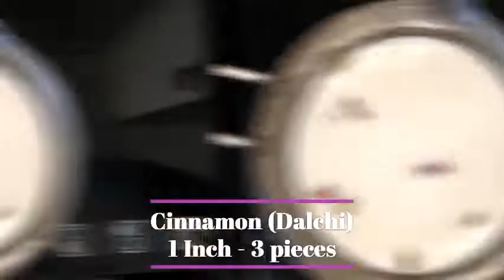How to Make Authentic Kashmiri Zafraan Kahwa | Safron Kahwa | Winter Special Kahwa | Kahwa Tea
Kashmiris and Kahwa go hand in hand; the region experiences harsh weather which can leave you feeling rather lazy and frozen. Winter is the season when you enjoy a warm cup of tea, to keep you charged with energy.
Ingredients:
Why should you have Kashmiri Kahwa?
It is a natural detox for your system, having a cup of kehwa ensures that the toxins in your body are flushed out
It relieves stress and improves your concentration
It aids in weight loss, and each spice boosts your metabolism.
It is beneficial in fighting headache and migraine
It is suitable for your eyesight
It energises you and makes you feel active.